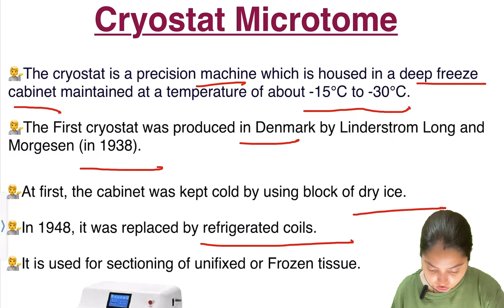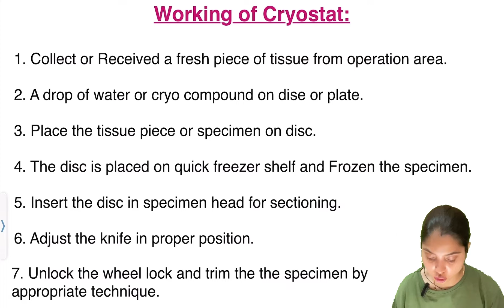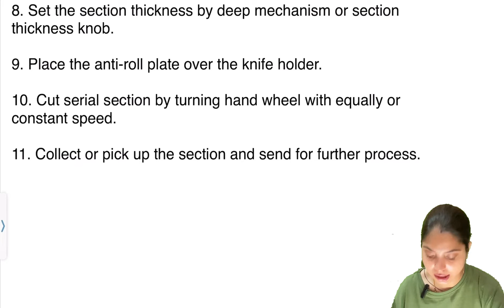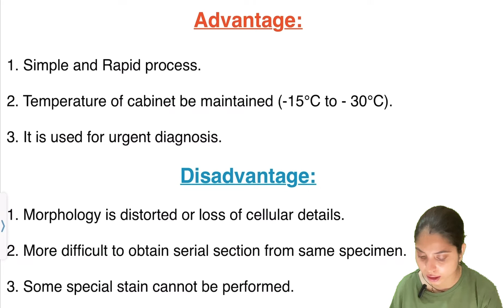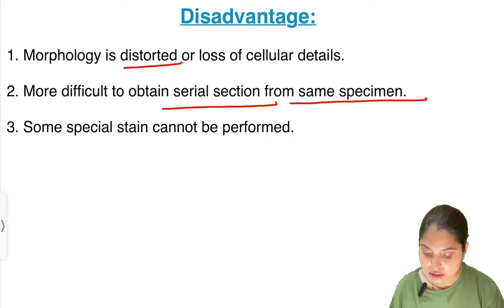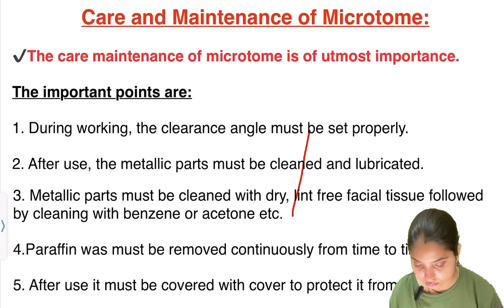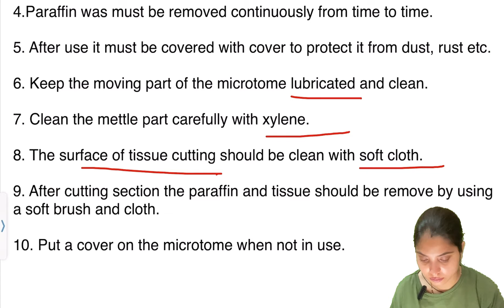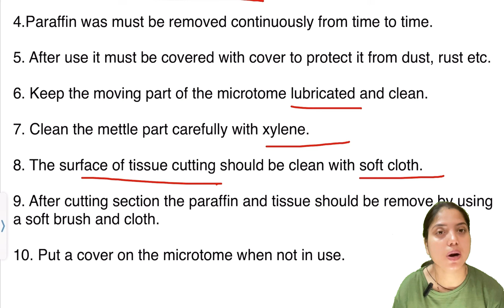Cryostat Microtome in hindi | part 2 | histopathology | MLT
In this video I have been told about